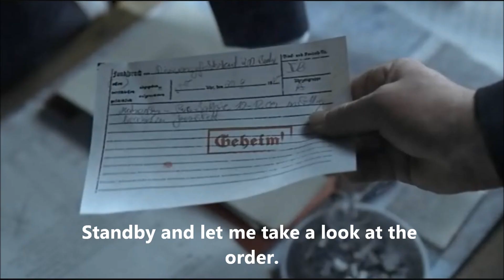Hitler Rants About The Lack of Toilet Paper In The Bunker (HD)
After Goebbels rants about the shortage of TP, hitler later finds out that the supply will no longer arrive to the bunker.  Hitler and his Generals try other means to get clean.